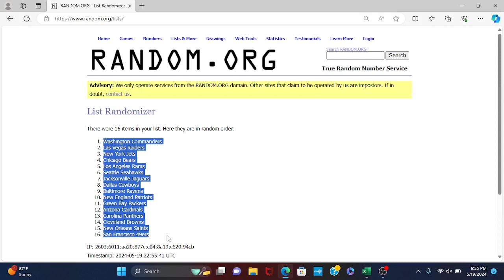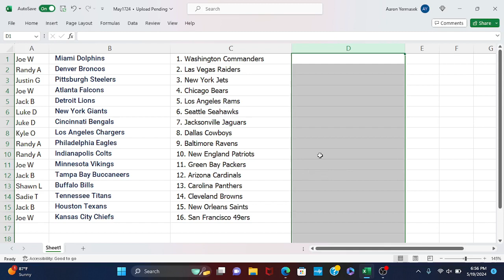May 19 - Team Randomization